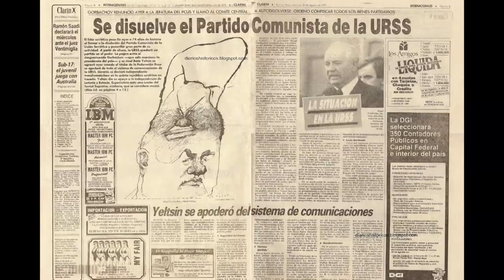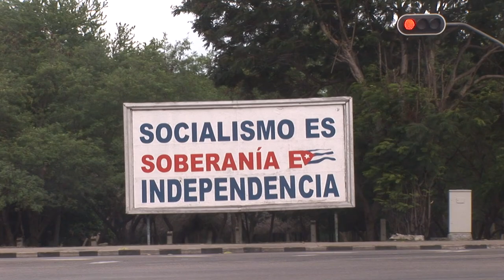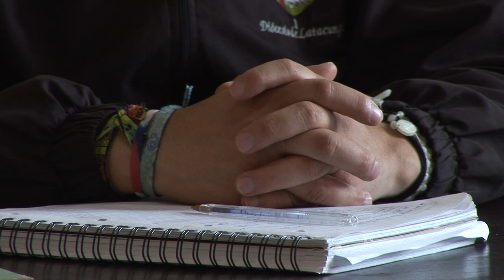Renacer en Cuba